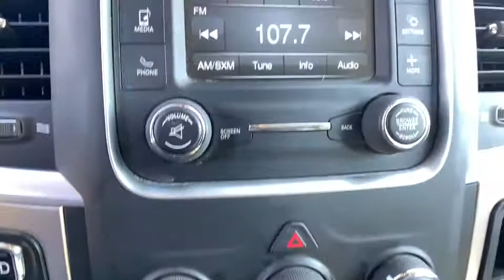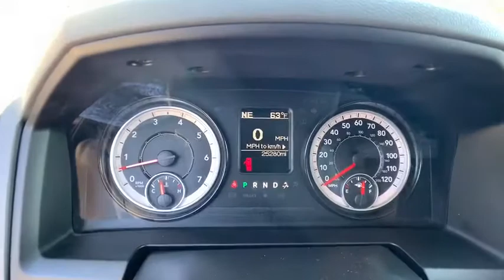2019 Ram 1500 Classic Anderson County, Greenville, Clemson, Easley, Lake Hartwell, SC 4845PJ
Delmonico Red Pearlcoat Used 2019 Ram 1500 Classic available in Anderson County, South Carolina at Hyundai of Anderson. Servicing the Greenville, Clemson, Easley, Lake Hartwell, SC area.
2019 Ram 1500 Classic SLT - Stock#: 4845PJ - VIN#: 1C6RR7TT7KS614280

Recent Arrival! CARFAX One-Owner. Clean CARFAX.brbrBUY WITH CONFIDENCE!!! YOU WILL ALSO ENJOY A COMPLIMENTARY MEMBERSHIP IN OUR LIFETIME REWARDS PROGRAM!!! Join us at Hyundai of Anderson! We value your time with our best pricing, aggressive trade allowances & multiple payment options in 45 minutes or less. Also, with our customer care express quick lube lane, with dedicated advisor and technician, with no appointment necessary!!! 45 minutes or less is our goal with world class service! One Owner, Carfax Certified, MUST SEE!, Extended Warranty Available, Bed Liner, Bluetooth, 4D Crew Cab, HEMI 5.7L V8 Multi Displacement VVT, 8-Speed Automatic, 4WD, Delmonico Red Pearlcoat, ABS brakes, Alloy wheels, Compass, Electronic Stability Control, Heated door mirrors, Illuminated entry, Low tire pressure warning, ParkView Rear Back-Up Camera, Remote keyless entry, Traction control.brbr2019 Ram 1500 Classic SLT 4WD 8-Speed Automatic HEMI 5.7L V8 Multi Displacement VVT Delmonico Red PearlcoatbrbrbrAnderson, Belton, Honeapath, Clemson, Piedmont, Hartwell, Greenville, and everywhere in between come check us out. USED VEHICLES MAY BE SUBJECT TO UNREPAIRED MANUFACTURER RECALLS. Please contact the manufacturer for recall assistance / questions before purchasing or check the NHTSA website for current recall information Pricing does not include state tax or licensing fees. Includes Dealer closing fee of $299. Dealer does not calculate, collect or estimate State property tax. Dealer offers Carfax information as a convenience.